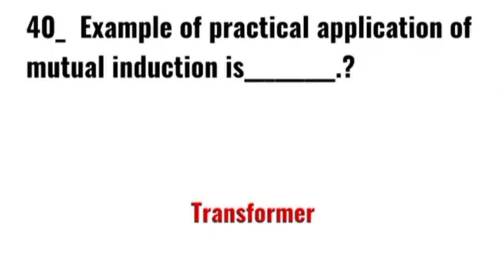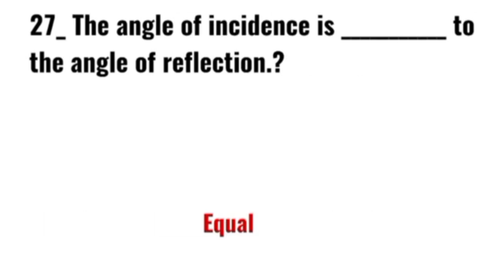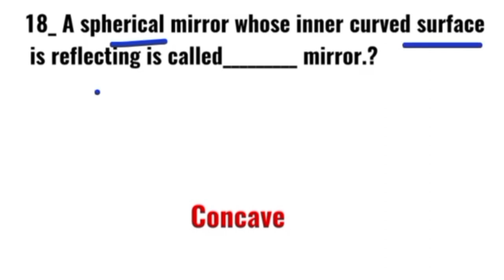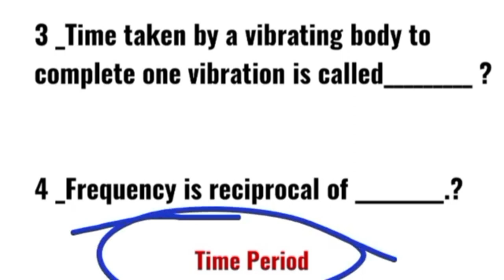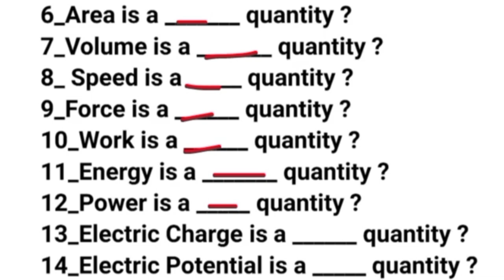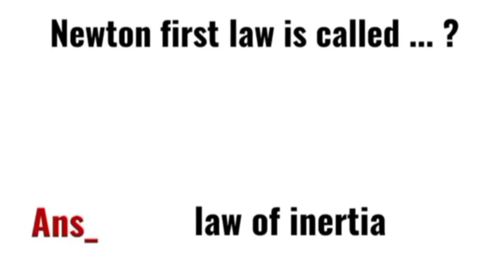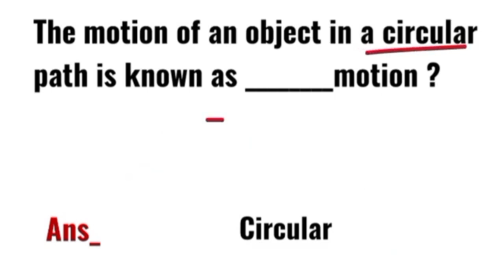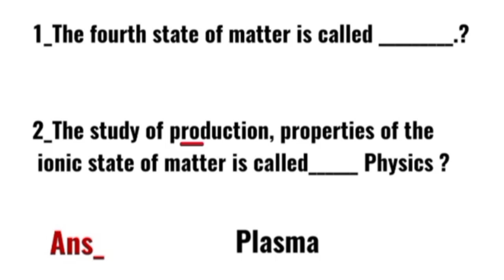Pak Navy Sailor Preparation Physics Questions 💫 2024 | Physics Past Papers 🗞️ Repeated Question 2024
Pak Navy Sailor technical naval police marine pt branch naib khateeb all matric posts Preparation Physics Questions and Answers 2024.